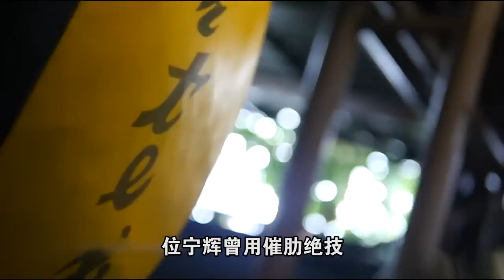巅峰时期的位宁辉有多强？4战全胜全KO，播求对他都忌惮不已【格斗界扛把子】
一只活跃于格斗界的扛把子✊

【格斗界扛把子】带你了解拳坛不为人知的一面！

人物传记、精彩比赛、最新资讯，你想看的这里都有

 带你看最精彩的格斗比赛，了解赛前幕后的故事！

格斗界扛把子 格斗比赛 拳击 位宁辉 播求 "视频中的拳击表演是在合适的环境下进行的，所有参与者受到了专业的指导和保护，绝无暴力或血腥内容。"